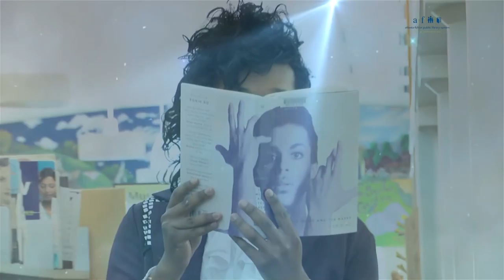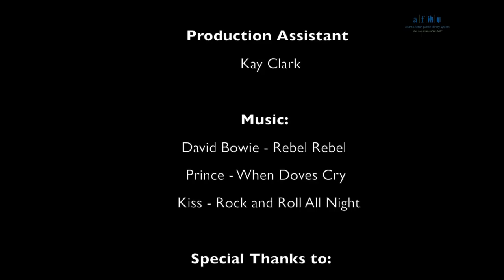Rock Out with Atlanta Fulton Public Library System!!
Special Thank You to Karoo at Ponce City Market for providing the eyewear that helped our librarians ROCK OUT. for all your eyewear and eye care needs.
Join the Atlanta Fulton Public Library System for this year's Summer Reading Program!!! Grab your library card and rock on over to one of our 34 library branches.